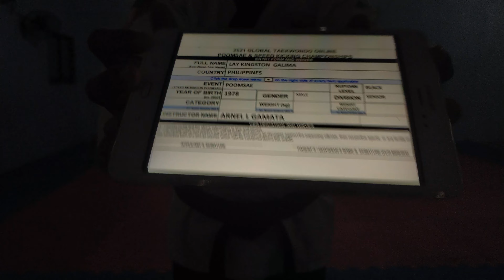LAY KINGSTON GALIMA, PHI, SENIOR 2, BLACK, POOMSAE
2021 SMART/MVP SPORTS FOUNDATION GLOBAL TAEKWONDO ONLINE CHAMPIONSHIPS